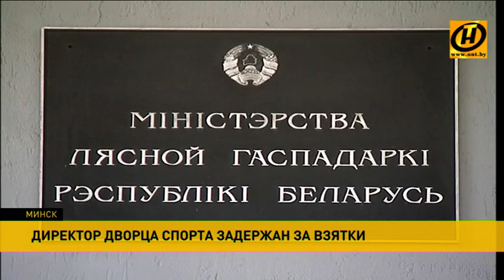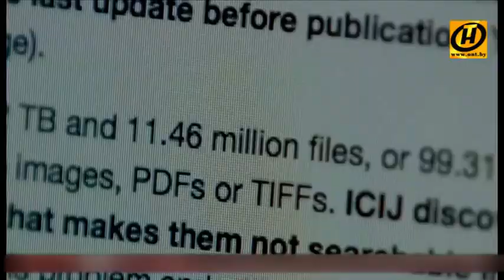Директор Дворца спорта задержан за взятки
​В Комитете госбезопасности Беларуси сегодня сообщили подробности задержания 12 чиновников Минлесхоза и ещё двух предпринимателей, а также директора столичного Дворца спорта.